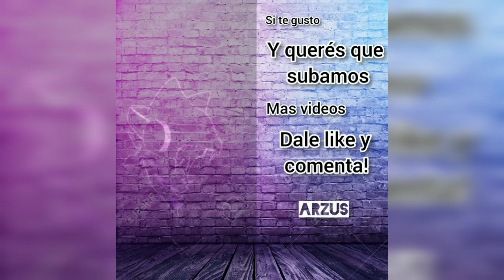BEAT DE TRAP 🔥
creditos:
Dash The Producer

Lanzamiento de: 24kmusic